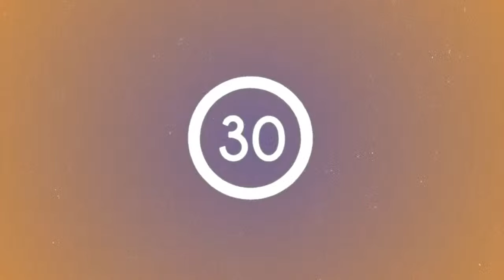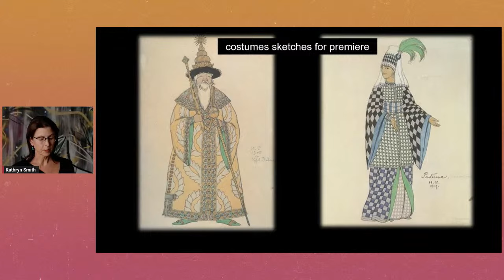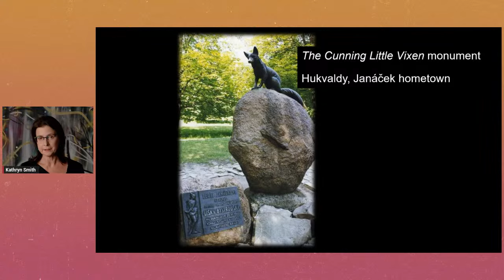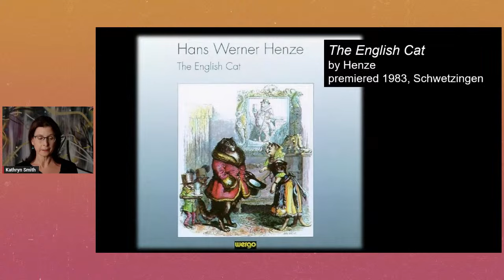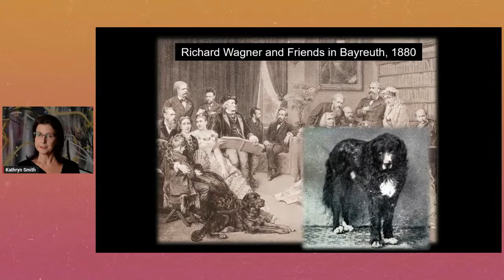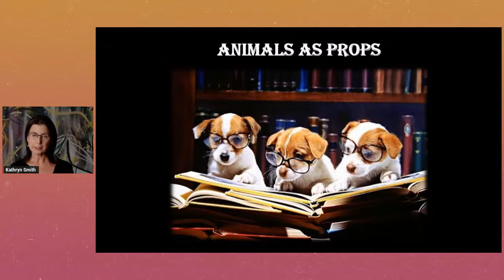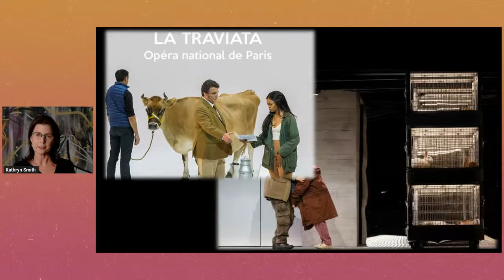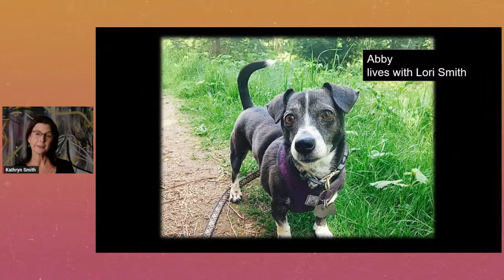Opera Talk - Operatic Animals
December 7, 2023 at 7 pm

Presenting the adorable side of opera! As winter begins, Kathryn will introduce you to some of opera’s cutest (or not-so-cute) animals, from those that have plot purposes (dragons, chiefly) to those that have trod the boards, shared dressing rooms with singers, and otherwise made audiences and performers smile for centuries.